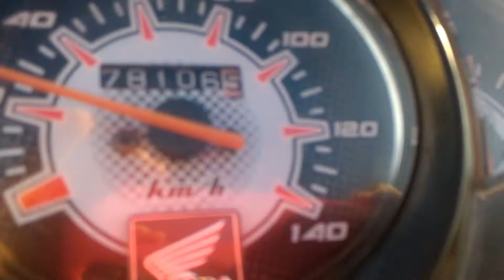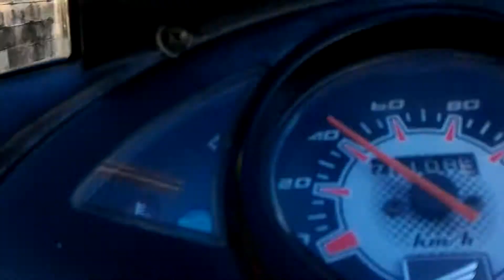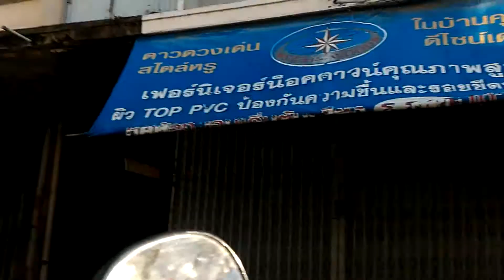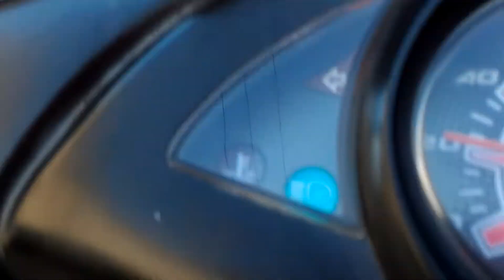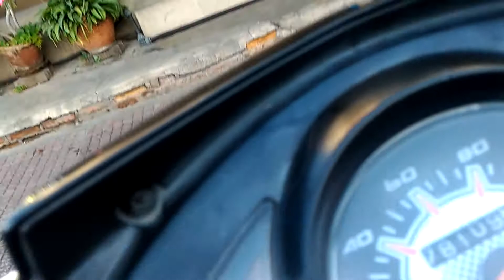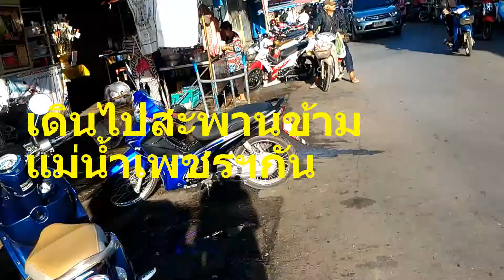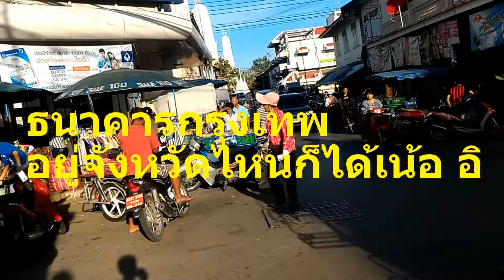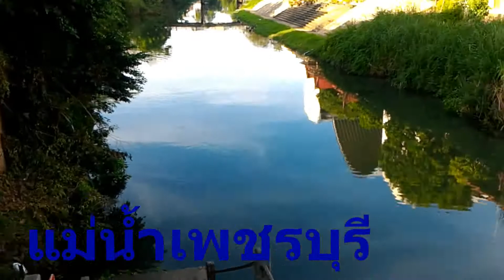พักเล่นเกมส์ ไปเดินตลาดกัน : Let's Go To The Market # OH YeaH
ไปหาของกินชิวชิวที่ตลาดกัน ^ ^